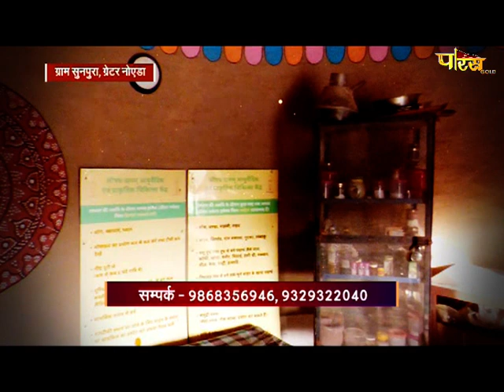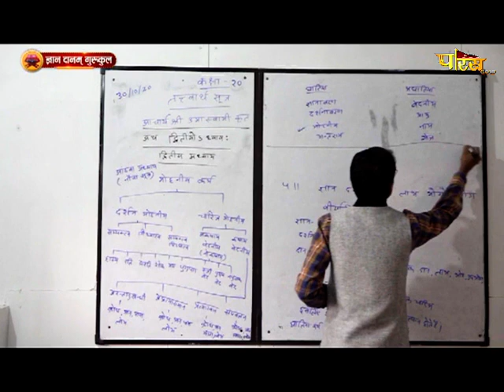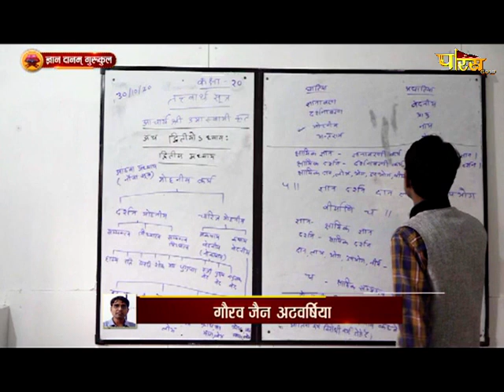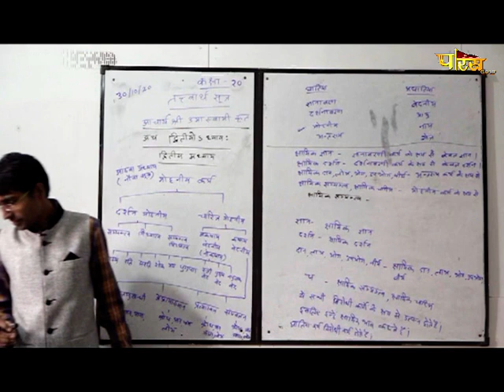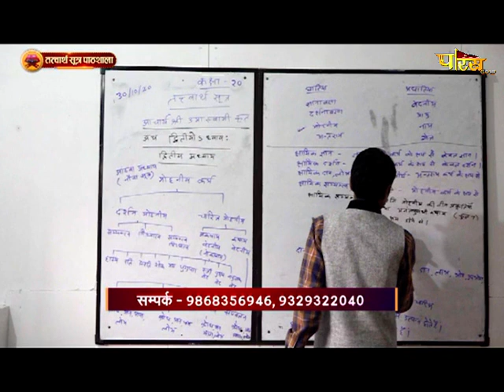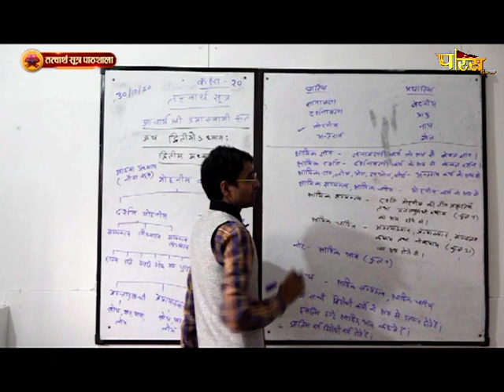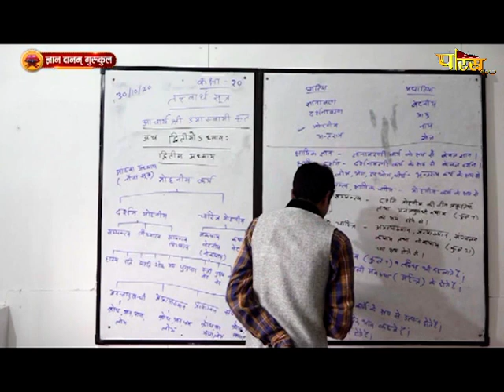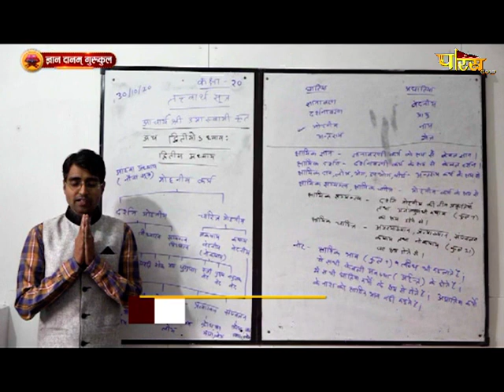Tattvartha Sutra Pathshala By Gaurav Jain Athawarshiya | EP - 82 l Adhyaya 01 | 25/05/23